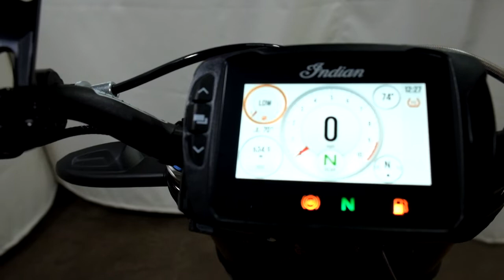2019 Indian FTR 1200 Race Replica – used motorcycles for sale– Eden Prairie, MN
Please visit Simply Ride to view this Used 2019 Indian FTR 1200 Race Replica for sale near Minneapolis, Minnesota.

Stock #: OSN1689

Shipping available. Ask us for details.